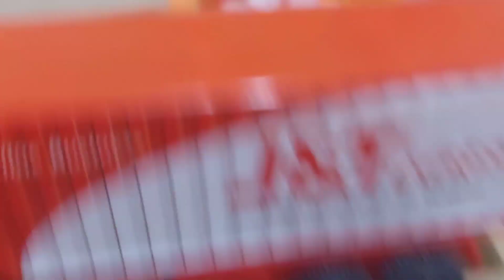LOKOMOTIF KERETA API ANJLOK BERKALI - KALI SAMPAI DI TOLONG BULLDOZER !!!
LOKOMOTIF KERETA API ANJLOK BERKALI - KALI SAMPAI DITOLONG BULLDOZER !!!

Selamat datang di channel AYO KITA BERMAIN,
Semoga Teman Teman Semua Terhibur Ya, Dan Buat Teman Teman Terus Ikuti Channel Ini Ya . . .

Dan Aktifkan Tombol Loncengnya Supaya Tidak Ketinggalan Video Kami Selanjutnya...

TERIMA KASIH . . .